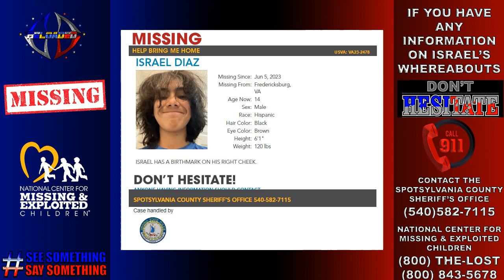MISSING: Israel Diaz | Bethea's Byte Reloaded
14-Year-Old Israel Diaz is missing out of Fredricksburg, VA.  He was reported missing on June 5, 2023, which is within the 48 hour window to find a missing child.  If you have any information, please call 911 or the Spotsylvania County Sheriff's Office.